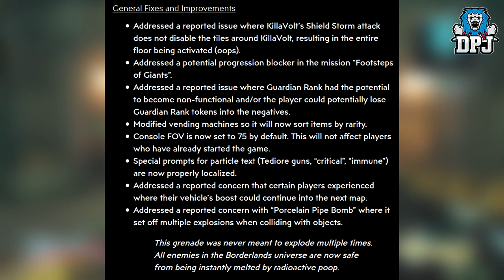Borderlands 3: AFTER PATCH TESTING - Pipebomb / Negative Tokens / Legendary Farming